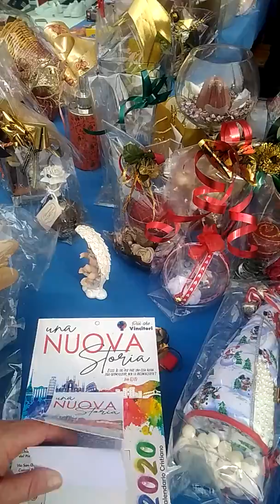19 dicembre 2019